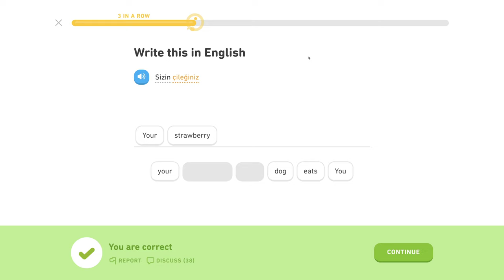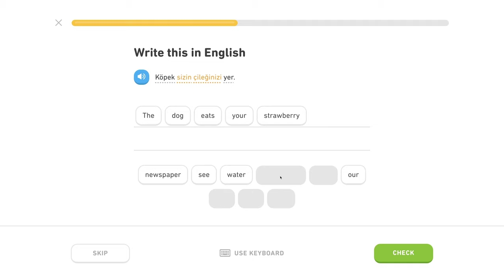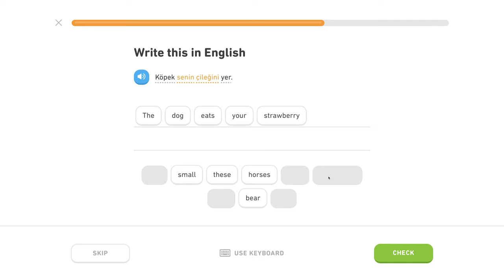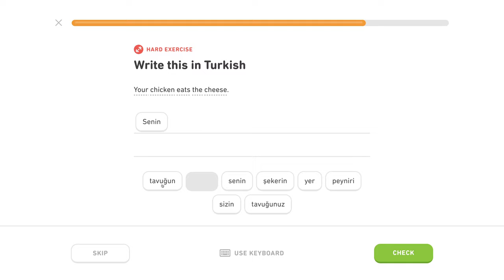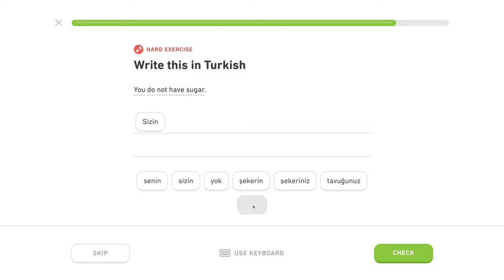🇹🇷 Privlastňovanie - Level 0/5, lekcia 1/3 - Turecky s Yetim